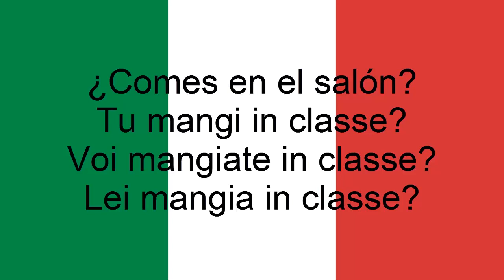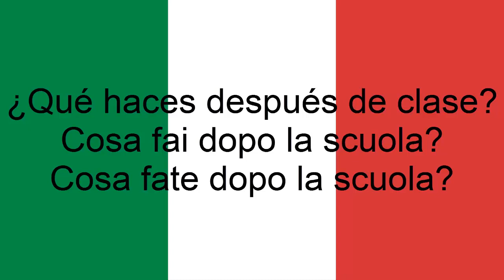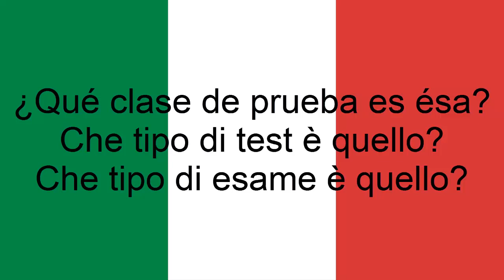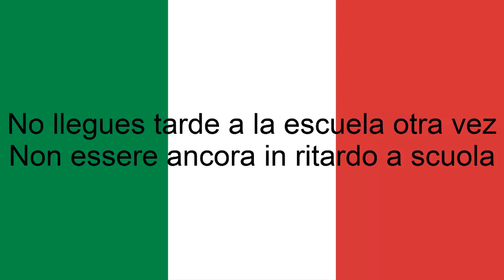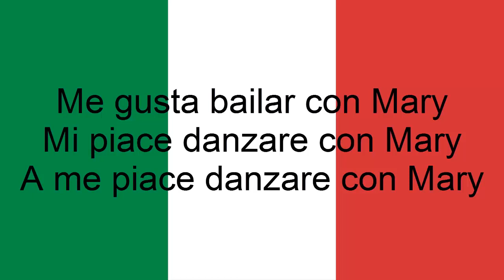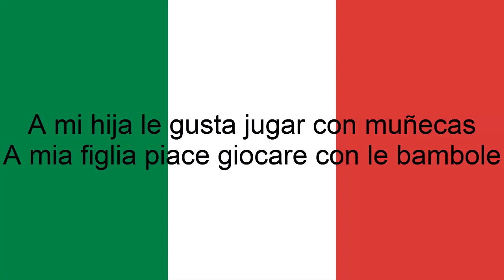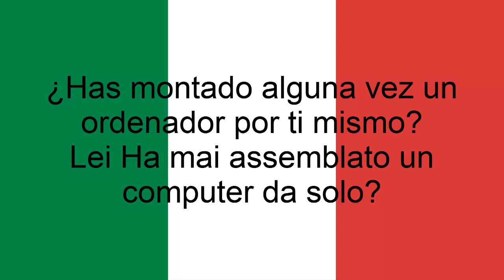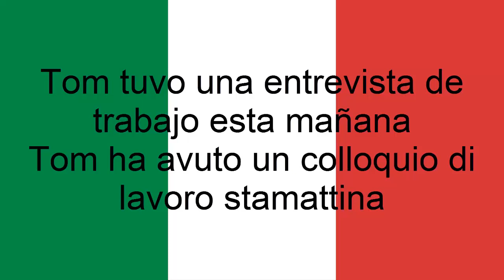Cursos de Italiano: 200 Frases en Italiano Para Principiantes (Frases comunes)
Este vídeo te mostrara frases comunes de la vida cotidiana en italiano para principiantes, lo cual esto te ayudara a familiarizarte con el idioma.
Si tienes alguna duda déjame tu comentario.

Palabras en italiano-Frases en italiano-Saludos en italiano-Aprendiendo italiano-Cursos de italiano-Italiano-Vocabulario de italiano-Palabras mas importantes en italiano